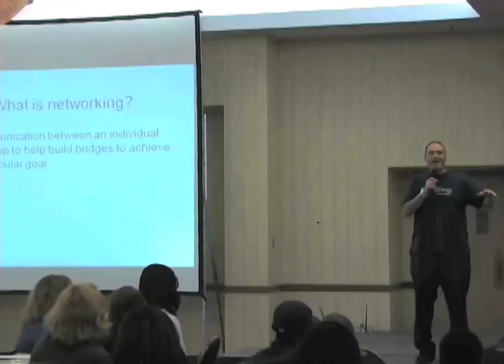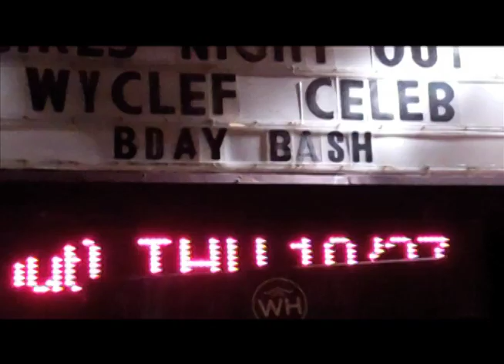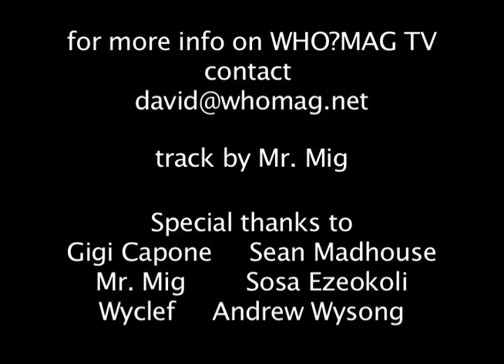WYCLEF Birthday Bash at Webster Hall, NY for WHO?MAG TV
Check out the EXCLUSIVE behind the scenes interview with Wyclef for his birthday bash at Webster Hall in NYC, NY for WHO?MAG TV!  Shout out to Wyclef's Refugee All-Star Sound (WRAS), Gigi Capone, Mr. Mig, and the Warrior DJs!